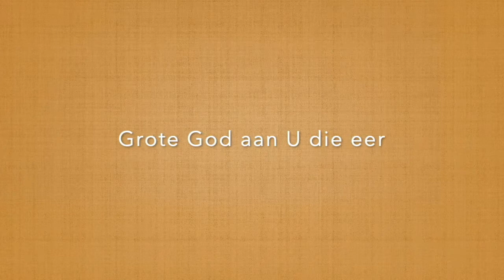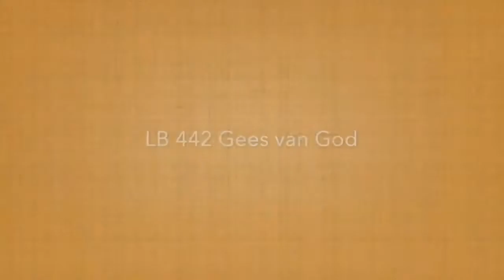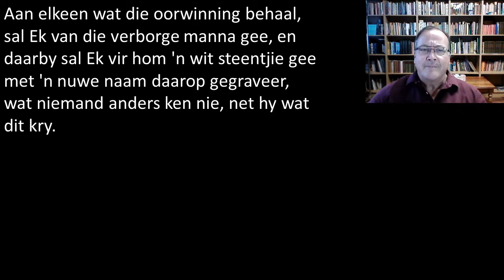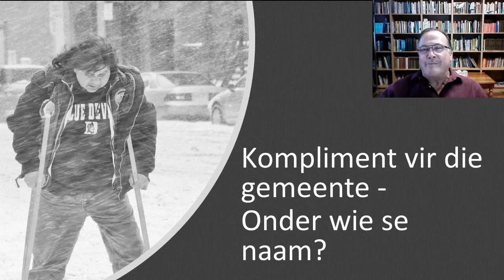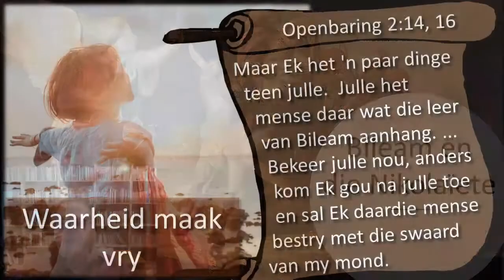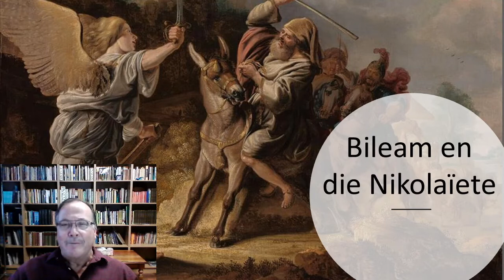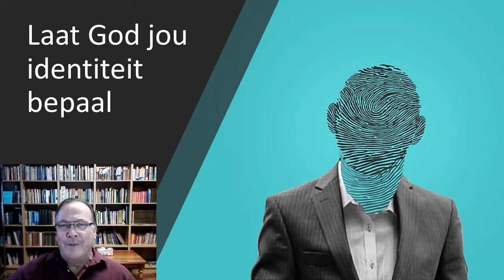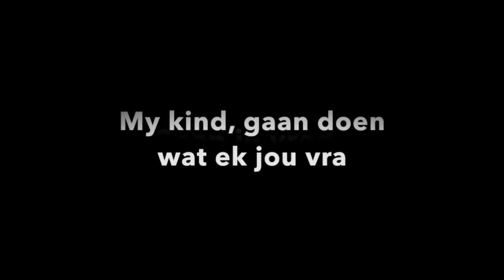Pinkster 2020 04 25 Mei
Teks:  Openbaring 2:12-17